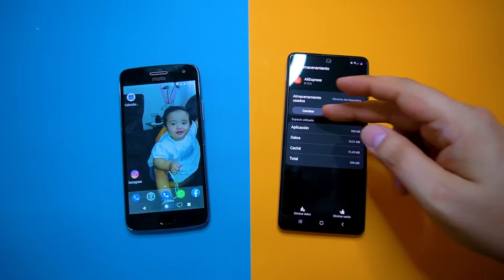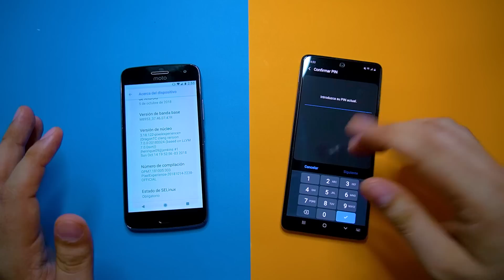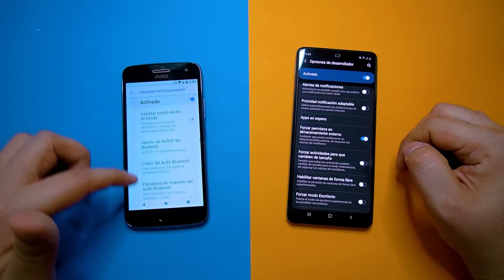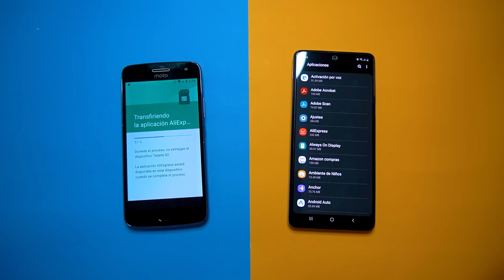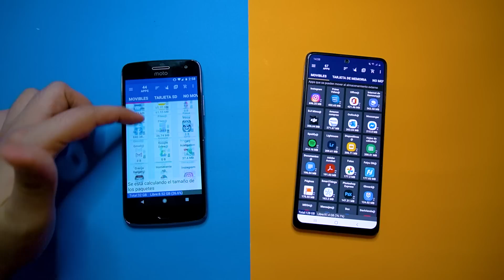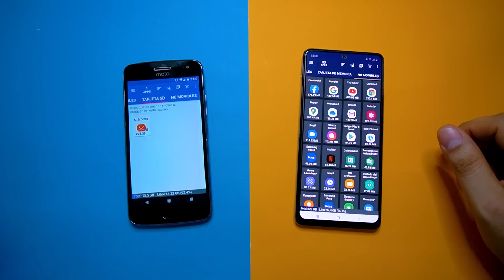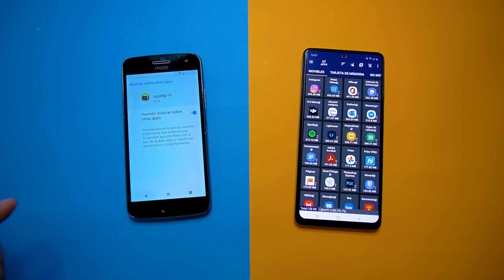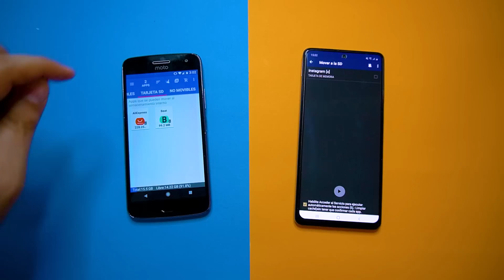🤔 Como MOVER APLICACIONES a la TARJETA SD [Sin Root] 📲 | El Tema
En este vídeo te diremos como pasar las aplicaciones de la memoria interna de tu teléfono a la tarjeta micro SD. Acompáñanos!  orientador movil.

🎁  Memoria Micro SD Disponible en Amazon

00:00 Intro y Presentación
01:02 Recomendación Tarjetas Micro SD
02:35 Como poner la Tarjeta Micro SD
03:35 Como Pasar las App a la Micro SD
09:08 Aplicación
13:50 Final